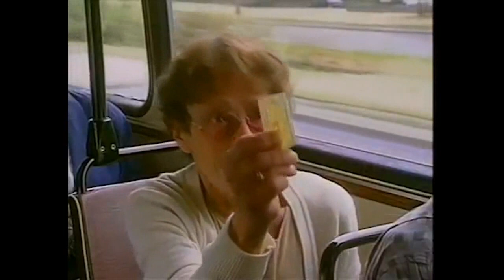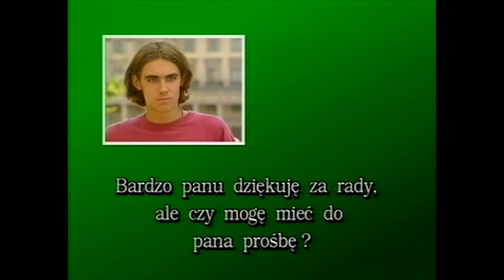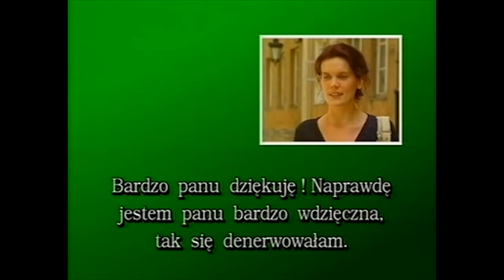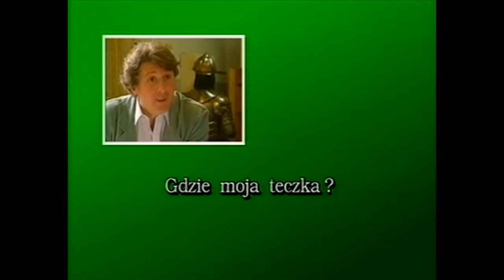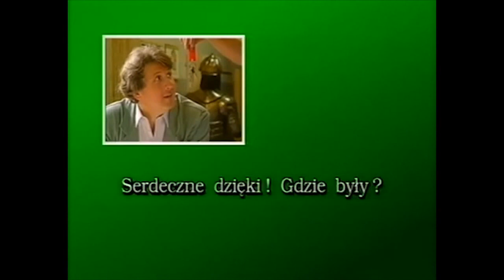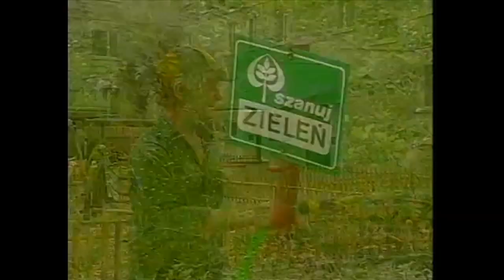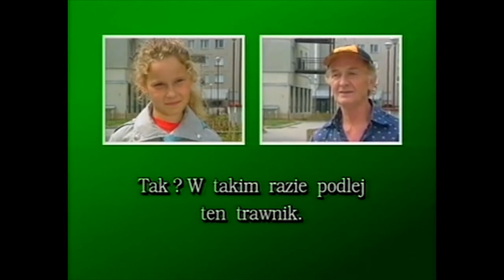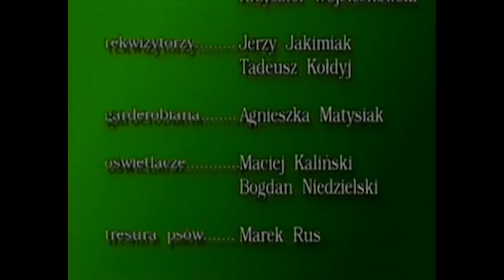Uczmy Się Polskiego Od.19 (Helping people)